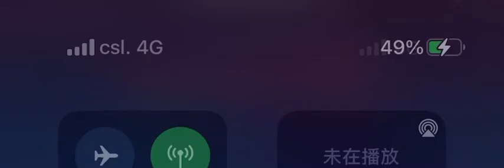終身美麗 伴奏 mmoE 男調 鄭秀文 粵語字幕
鄭秀文

終身美麗

作詞：林夕
作曲：陳輝陽＠好好笑
編曲：陳輝陽＠好好笑
監製：陳輝陽＠好好笑

塔尖仍舊記得　這擁抱極美好
愛有千斤重　重過無涯的鐵路
你那手指再笨拙再粗　肌膚也被你修補
從前那一位　永未能做到

是你去喚醒我　努力才能被愛慕
但回頭目睹你　為我好自己不好
我這幸運兒合著眼睛　只得你沉重身影
如果這記憶非愛情　連天都不會太高興

＊莫非可終生美麗　才值得勾勾手指發誓

　對你不止感激敬禮　當你知己才是虛偽
　莫非多一分秀麗　才值得分享我的一切
　給我自信　給我地位　這叫幸福　不怕流逝
　任他們多漂亮　未及你矜貴＊，

記憶無論再輕　輕不過脈搏聲
靠你的手臂　抱我人潮中暢泳
我這幸運兒幸運到一轉身找得到你　來為我打氣
如果可抱起這愛情　連天都會替我高興

REPEAT＊

因有自信　所以美麗　使我自卑都放低
在半空之中親你　不管身世